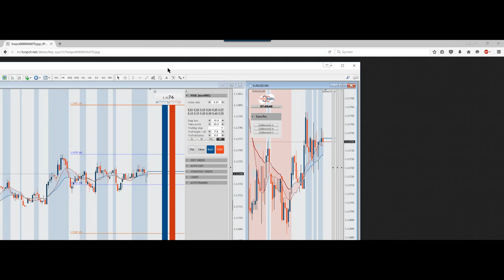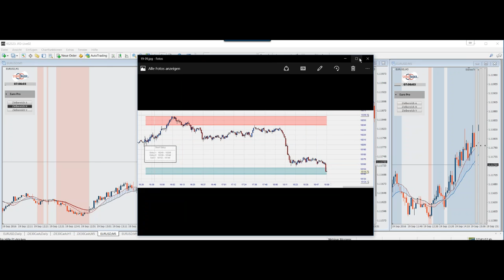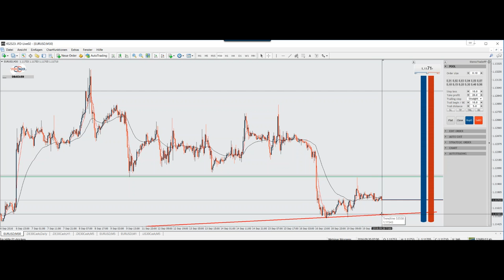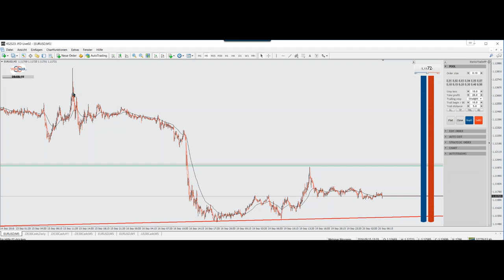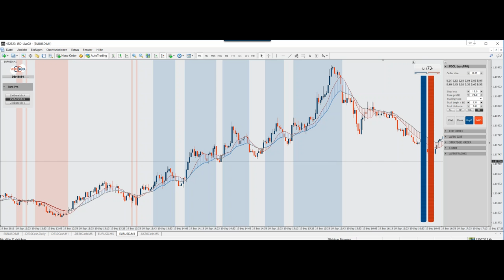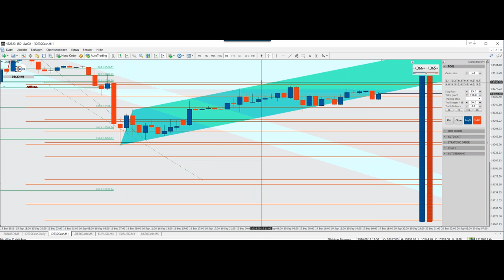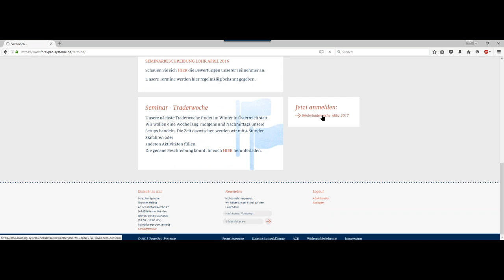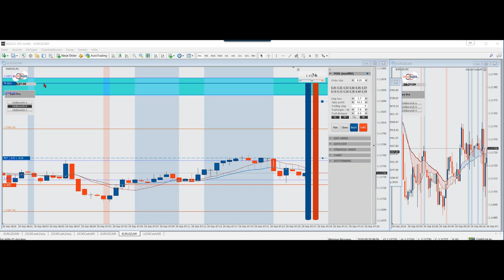20.09. morgens handeln mit Thorsten Helbig und forexPRO Systeme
euroPRO - 1 Position ganz sauber nach Regelwerk
Tagesziel vor 09:00 Uhr erreicht